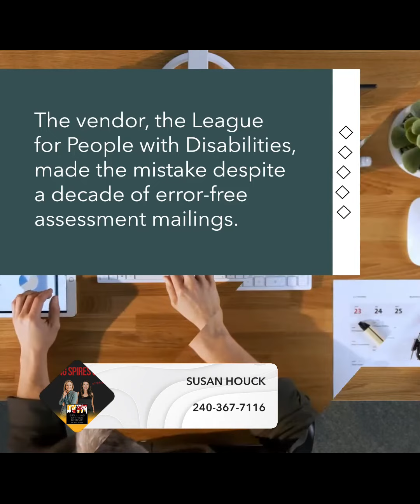Maryland Lawmakers Rush to Fix Property Tax Issue